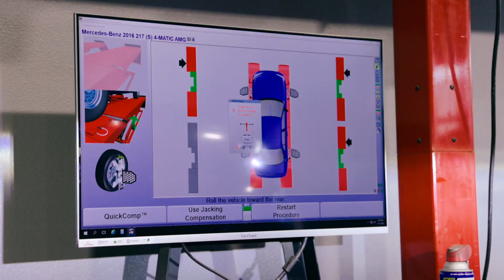Wheel Swap & Alignment - 2015 Mercedes AMG S63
Shop tech EJ had the pleasure of going a wheel and tire swap, as well as an alignment on a 2015 Mercedes AMG S63

On our channel you can expect to see weekly content as we give you an inside look at all the action.

We'll take you to the racetrack, show you installs on various products, as well as perform car-related content.

We look forward to sharing more content with you!

- Arcflash